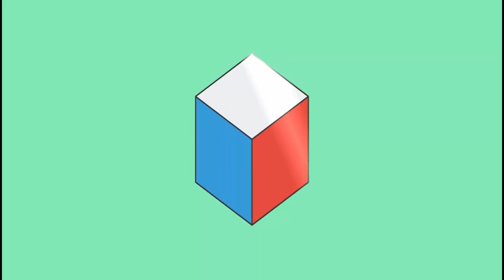How to make: Baked bread with egg and cheese